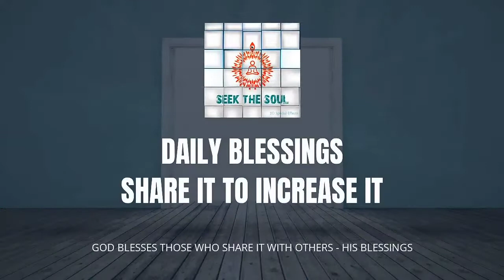वरदानों को मेहसूस करें हर दिन | 64 | कैसे शुद्ध, सच्चे स्वाभिमान में रहें और विकार पर विजयी हों?